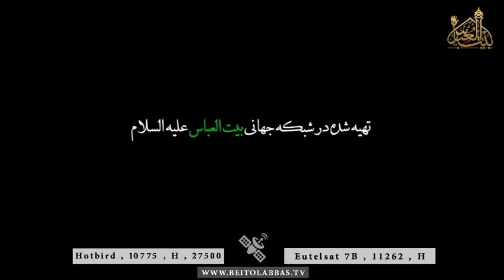مولاتی فاطمه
دمعی یجری دمه مولاتی فاطمه مولاتی فاطمه
شهادت حضرت زهرا سلام الله علیها
ملاعلی کربلائی
09 جمادی الاول 1438